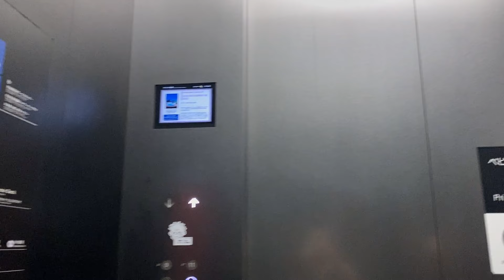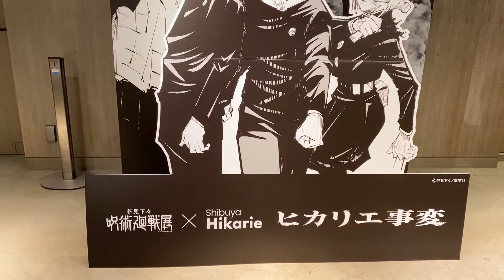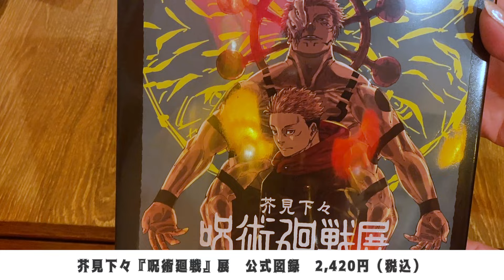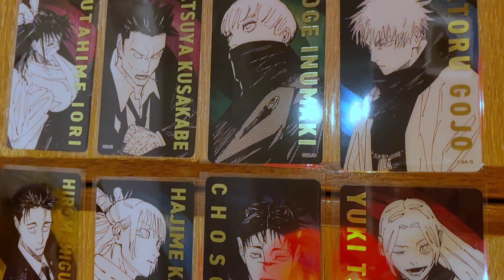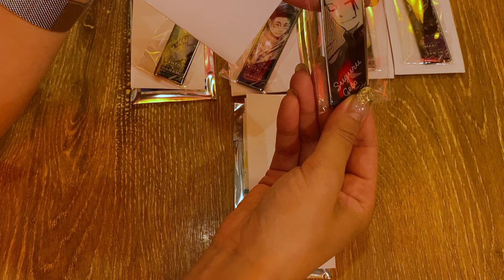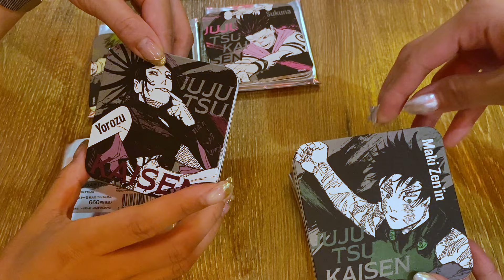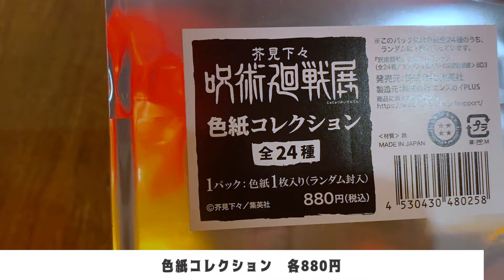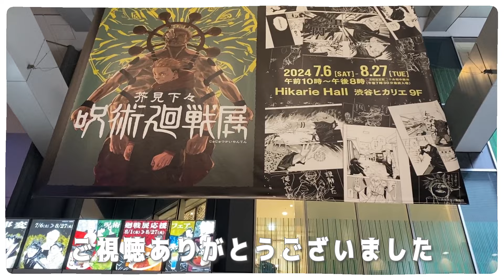【開封】芥見下々『呪術廻戦』展へ行ってきました｜展示レポ&購入品開封動画です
すごく楽しみにしていた呪術廻戦展へ行ってきました！！
デジタル絵ならではの展示でとても良かったです👏
8月27日まで開催しているので気になっている方は是非行ってみてくださいね☺️

今回はグッズ控えめにしよう！と言っていたのですが、気が付けばカゴいっぱいでした…😇笑
たくさんグッズ開封しているので、最後まで見ていただけると嬉しいです🙇‍♀️